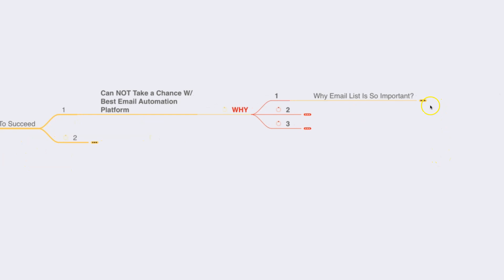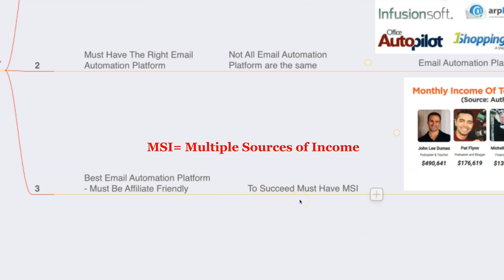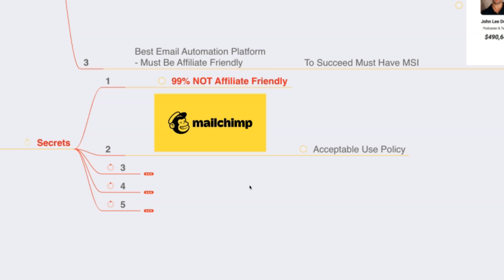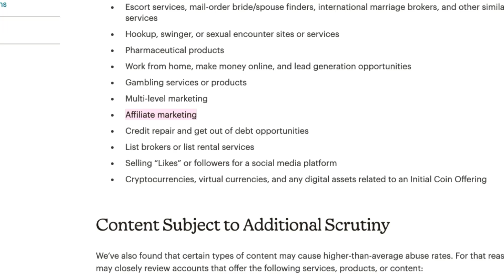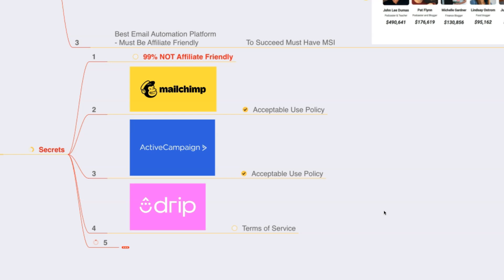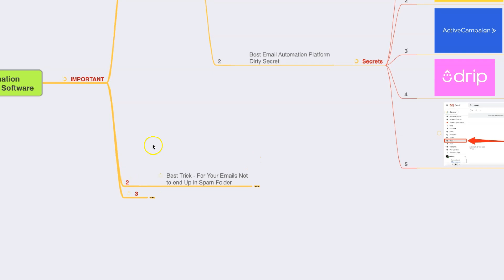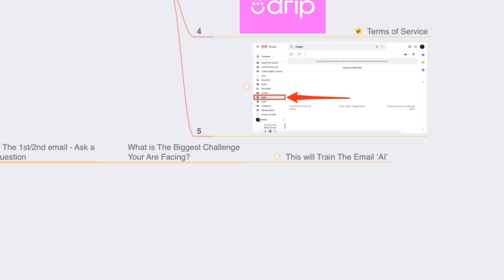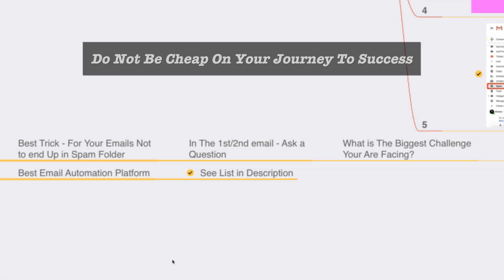Best Email Automation Platform // Best Email Software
What is the Best Email Automation Platform // Best Email Software

Learn the best email automation platform. This email tutorial includes a wide range of email automation platforms that are necessary for success. These email automation platforms are used by top online marketers in the world. This video is designed for the latest and newest and best email automation platforms available.
Best Email Platforms for online marketers

Whether you are a beginner or a seasoned professional you will find this video's best email software to cover all aspects of email marketing strategies and the best email marketing software that are working currently and Beyond.

Mark Daniells will go over the best email autoresponder for clickfunnels, clickbank and others. This will help you make money fast for email marketing 2021 and beyond for the best email marketing platform.